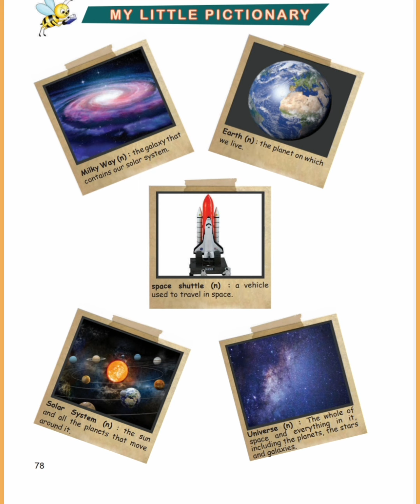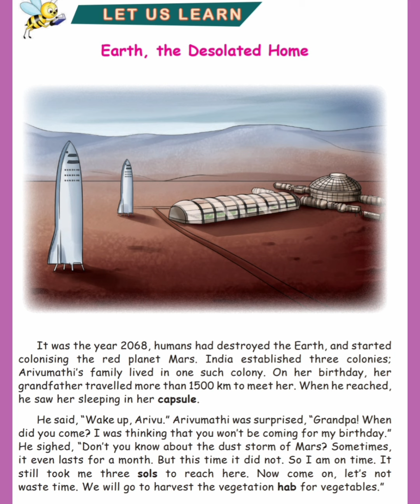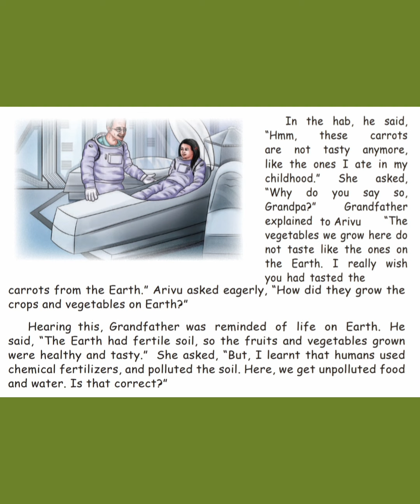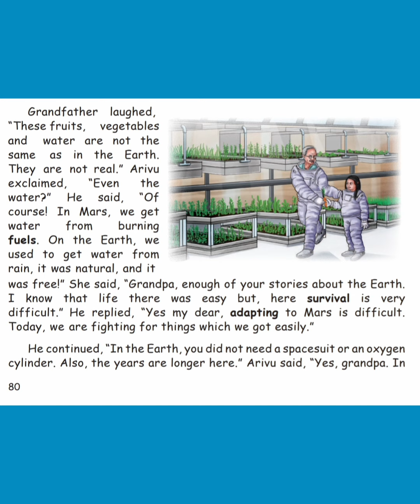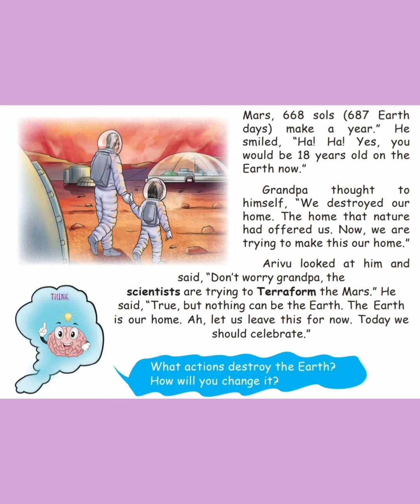class 5 English Exploring space term 1 Samacheer